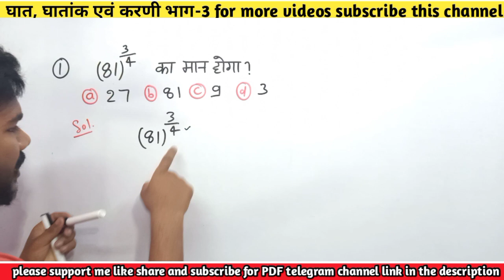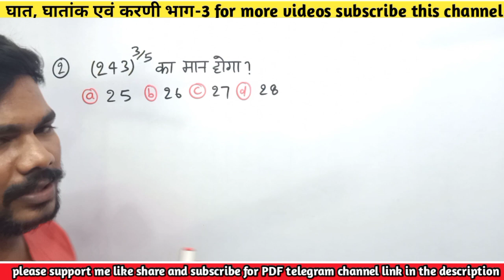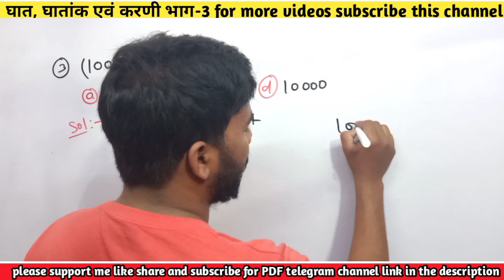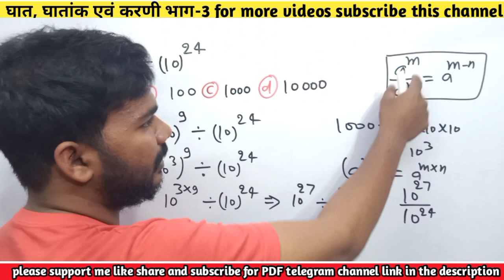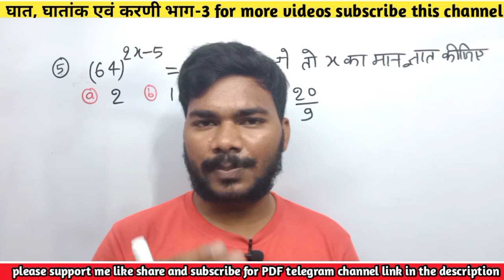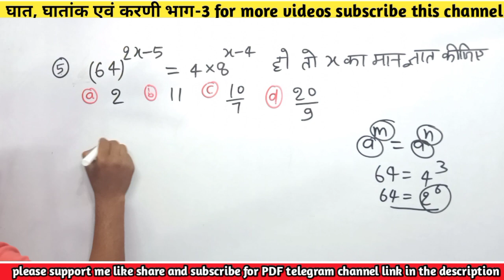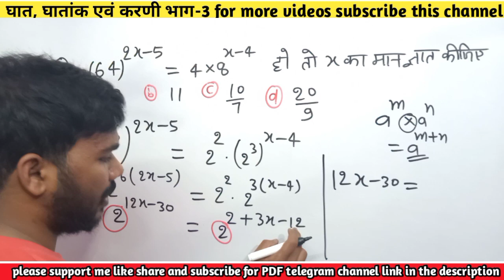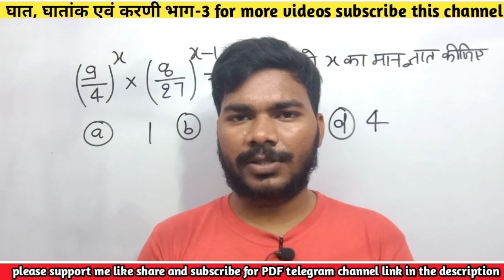घात|घातांक|करणी|power|indices|Surds|घात,घातांक एवं करणी भाग-3|ghat|ghatank|karni|SSC CHSL|SSC GD/MTS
power
indices
surds
ghat
ghatank
karni
ghatank for SSC
infinite series
घात घातांक एवं करणी
घातांक
kirtiman future classes